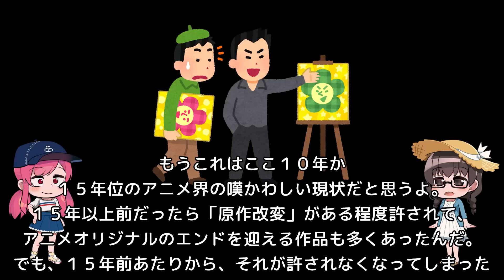【君に届け】まさかの続編！？令和に蘇る平成アニメ達【青の祓魔師】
この流れは今後も続く？